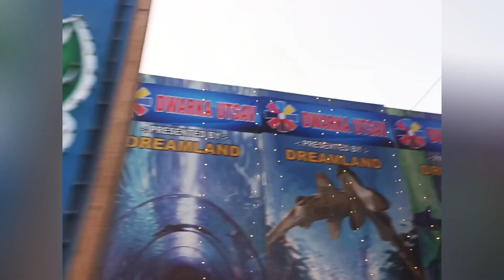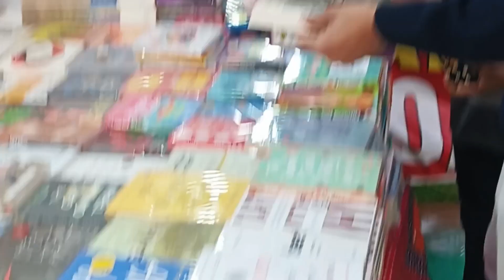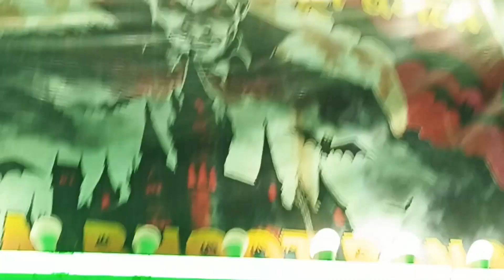Fish Aquarium In Delhi || दिल्ली मेला 2024 || Underwater Tunnel Aquarium In Delhi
Watch this video and Tell Your Experience